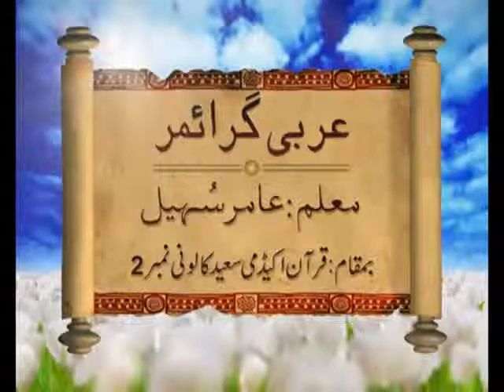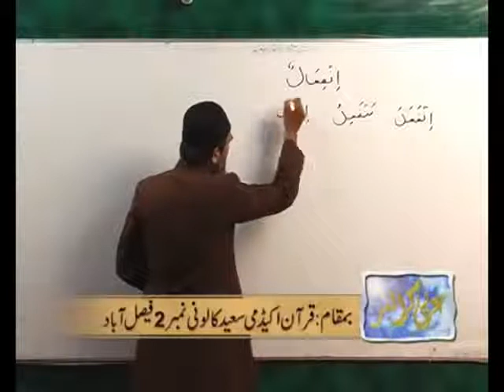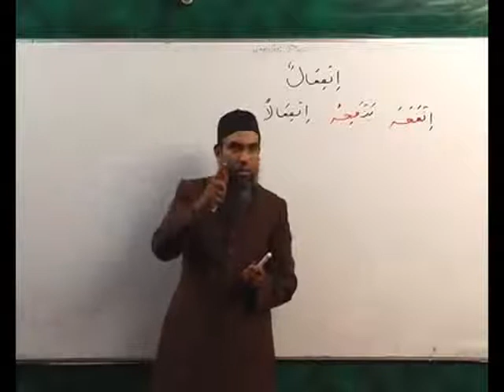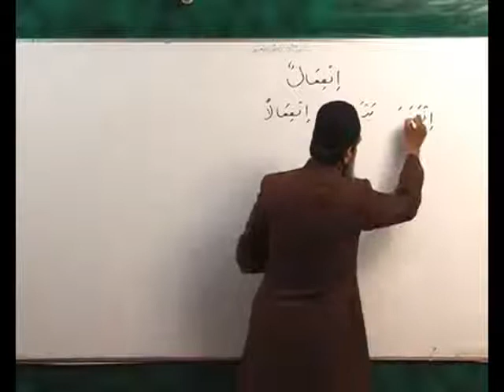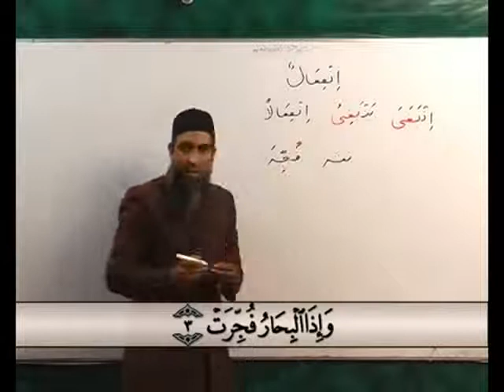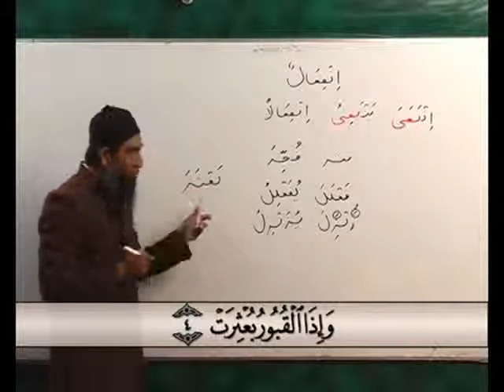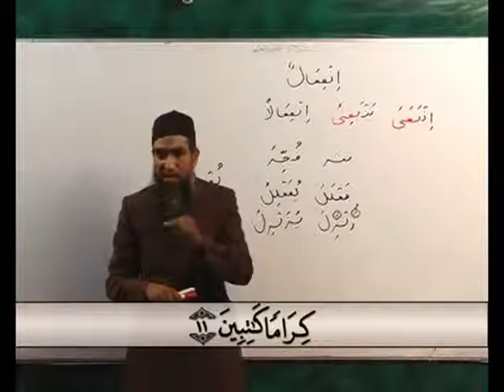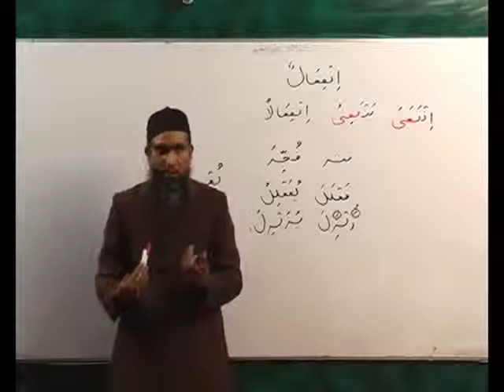Arabic Grammar Lecture 60